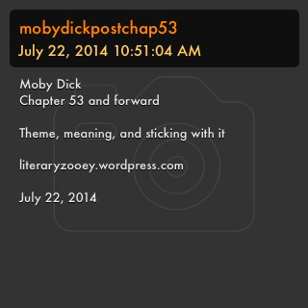Moby Dick Chapter 53 and forward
Moby Dick
Chapter 53 and forward

Theme, meaning, and sticking with it